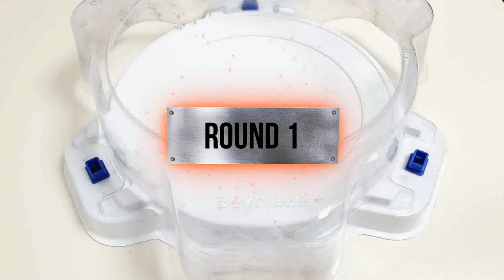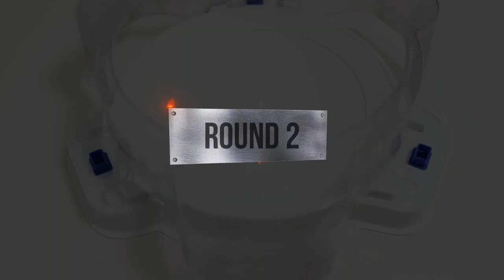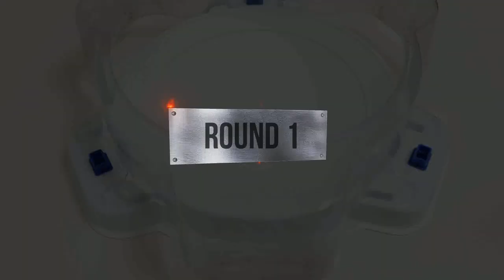Beyblade Burst 【GOD VS Cho-Z A six-member battle】 Relay battle ベイブレードバースト神 & 超ゼツ 베이블레이드 버스트 갓 & 초제트